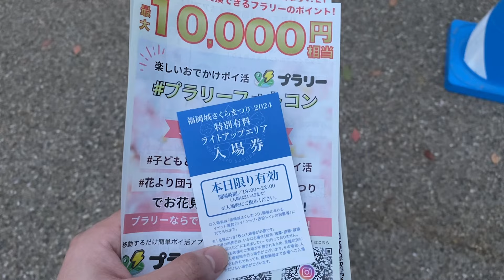It's like a magical world! ! I went to a beautiful and shining Japanese castle.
This time, I went to a shining Japanese castle. The fantastic and beautiful world felt like a dream.
You will feel at ease and calm! I hope everyone enjoys it!

To everyone around the world who loves Japan
On this channel, we create videos of people experiencing Japan's food, culture, tourist spots, etc. I will be posting about Japanese culture and the good things about Japan, so I would be very grateful if you could watch, subscribe, like, and comment! !

Learn more about Japan and fall in love with Japan even more! Enjoy Japan! ! ! !